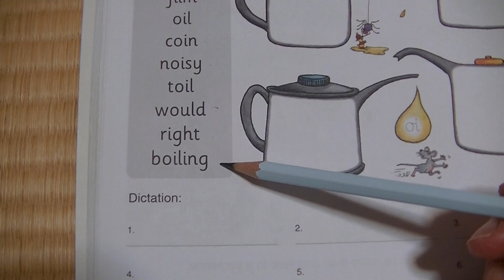Jollly Grammar Test "oi"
ジョリーグラマーの書き取り用動画です